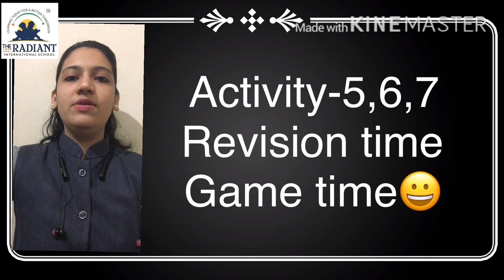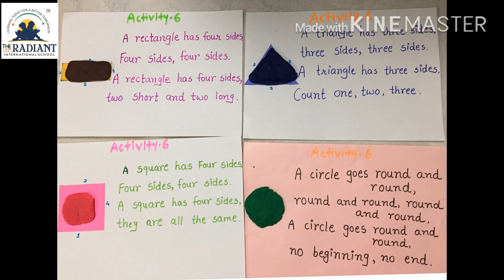GUJ MED STD 4 SUB ENGLISH Unit 2 part 2 activity 5,6,7 revision